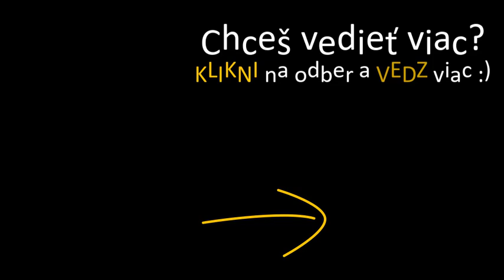Strih VINIČA - dobrý vs. zlý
Máme po strihu roku 2020/2021 a tak bolo fajn si trošku prejsť sad a alespoň letmo, zrekapitulovať :)

Vašu finančnú podporu a odmenu za moju prácu Vám ďakujem. Tu je moje číslo účtu vo VÚB banke: